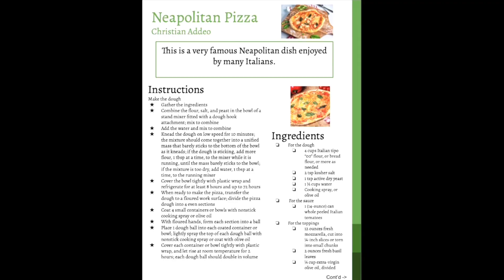January 13, 2023